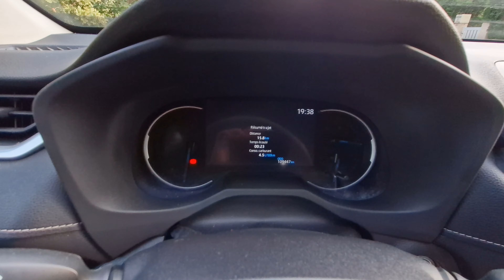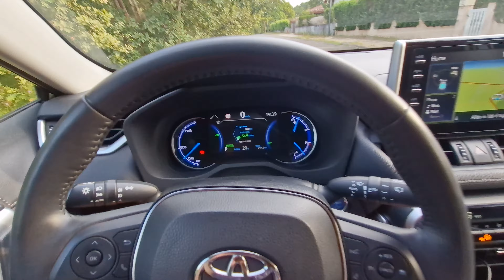🧐La vraie consommation du Toyota RAV4 et je vous parle du Bz4x (essai)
Salutation!
Je te parle de la conso réelle du rav4 222h après 10 000kms de retour d'expérience et en 2ème temps de mon essai de la nouvelle Toyota bz4x.